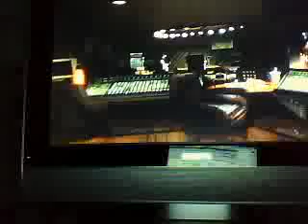Airbourne To much to young to fast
Me playing song